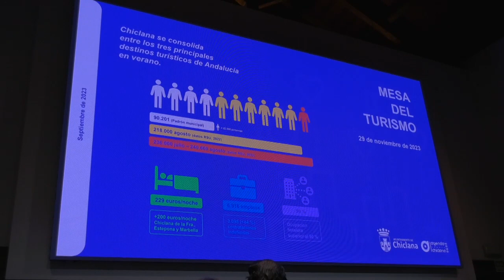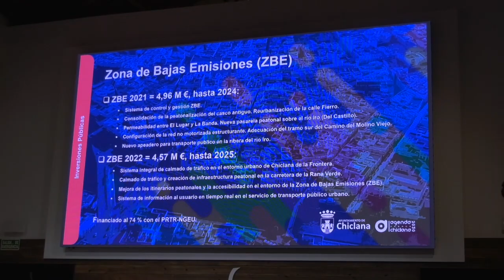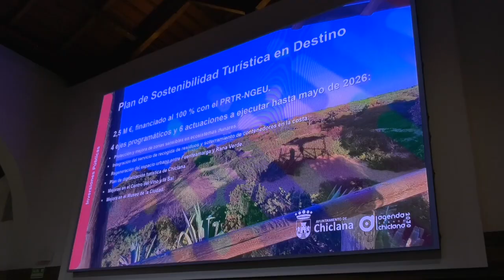LA MESA DEL TURISMO ANALIZA LA TEMPORADA TURÍSTICA Y ABORDA NUEVAS PROPUESTAS PARA SEGUIR CRECIENDO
La Mesa del Turismo analiza la temporada turística y aborda nuevas
propuestas para seguir creciendo. El alcalde mantiene un encuentro con representantes de hoteles, hostelería y empresas del sector y resalta la importancia del turismo como motor de empleo en el municipio.